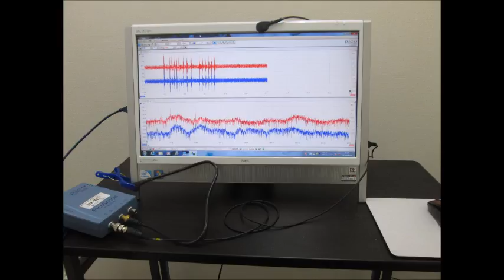スライドショー・超音波テスター Slideshow・Ultrasonic tester